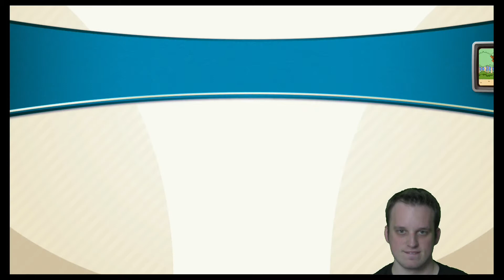Durchgezockt: Bifi in the lost Woods (NES Remix 2) #05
Es geht weiter mit NES Remix 2 Durchgezockt. Heute kämpft sich Bifi durch ein Limbo Mario Level, hat ein Showdown in der Wüste und spielt Wario Woods. Ein Spiel, was er selbst in den nächsten Parts immer noch nicht verstanden hat, aber seht selbst :)